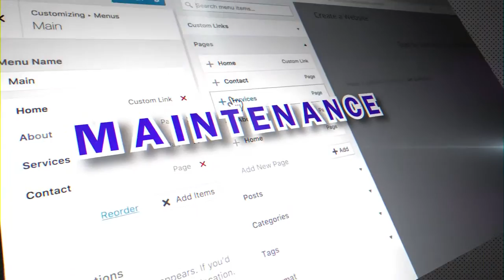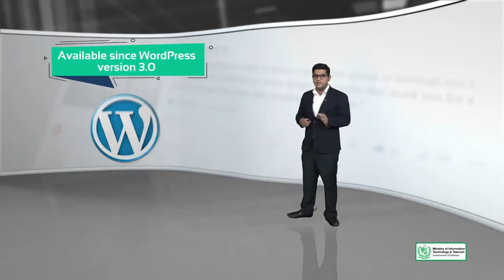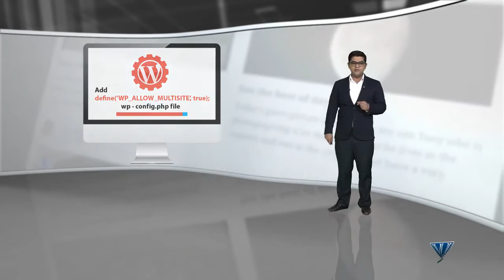Topic 104 WordPress in Urdu Hindi by DigiSkills Create a network of multiple WordPress sites